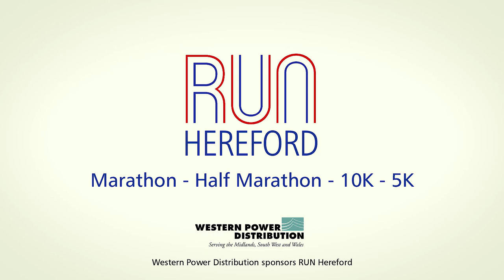You got the love to RUN Hereford